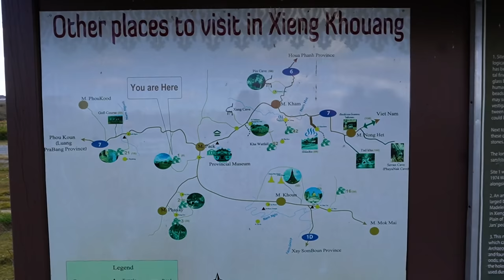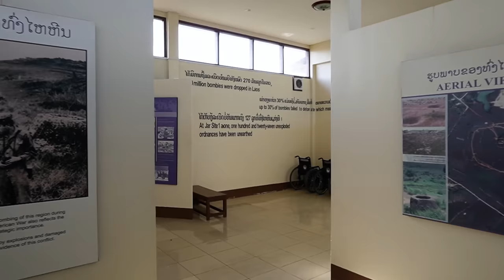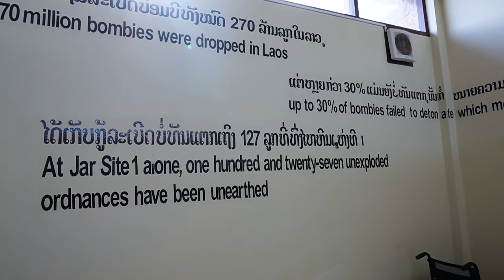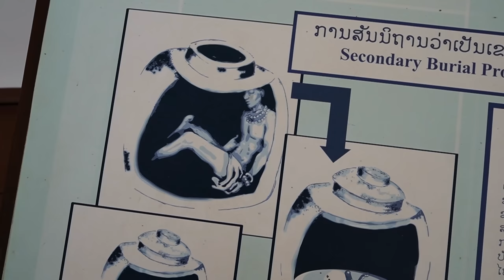A COMPLETE TRAVEL DISASTER (from start to finish) 🇱🇦 LOST in LAOS Ep:7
Today I am in one of the coolest places in Laos but unfortunately had one of the worst days of travel in a long time.

The location here is called Long Tieng and Phonsavan, both very interesting places for two different reasons.

Firstly Long Tieng is the home a secret military base that was home to a very secret war, and the second is the Plain of Jars in Phonsavan which is home to one of humanities un-solved mysteries.

Let's try to learn more about each place today whilst we battle the difficulties that Laos can throw at you as a solo traveler.

This series was filmed in November 2022 ✌️🇱🇦 ✌️